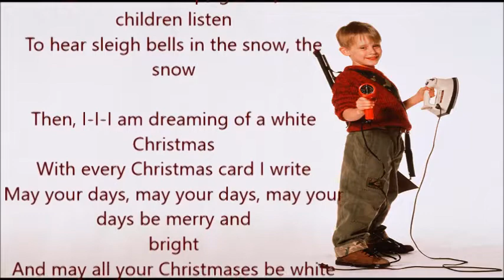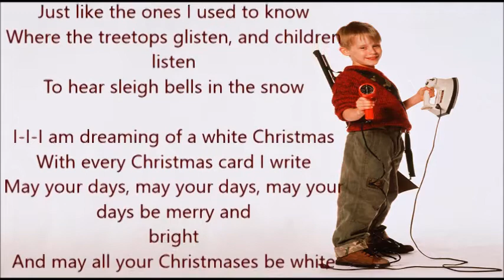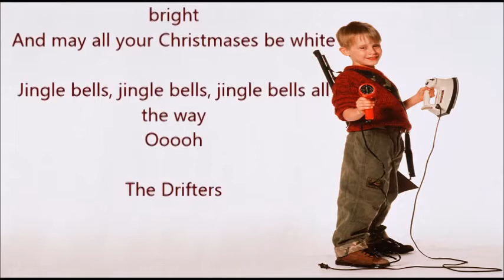White Christmas The Drifters + lyrics Home Alone